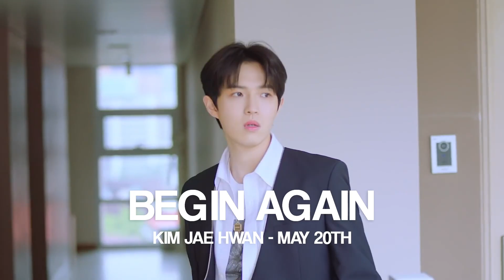May 2019 Favorite Kpop Releases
Here are my fave songs from May!

This is entirely my opinion, and feel free to let me know about your favorites I might've missed in the comments~

Intro: WayV - Take Off (Chinese Release)
Outro: Vogue 5 - 我的愛如此渺小, 你要不要 (Chinese Release)